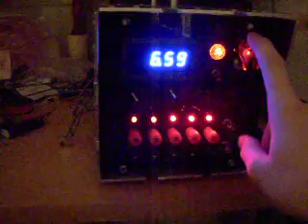Electronics power supply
I made this bench top power supply for a class project. Designed all aspects including the printed circuit board and case. It has +adjustable, -adjustable, +12V, +5V, -5V voltage outputs and also a function generator outputting sine and square waves fully adjustable. The switches out of the side were an after thought and need to be integrated.